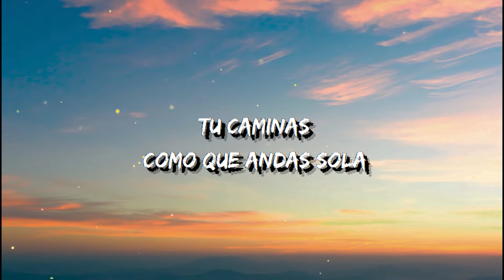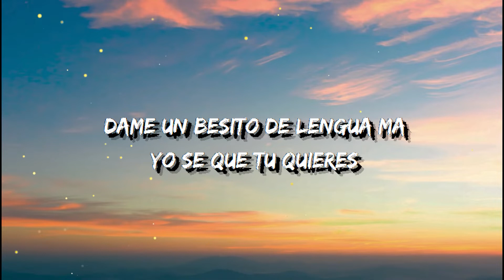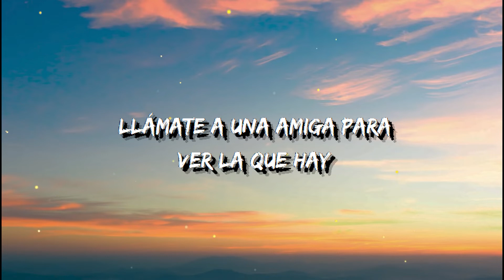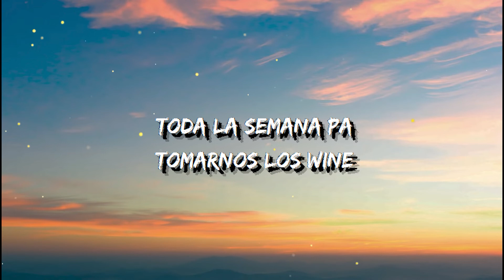Feid Ft. Lenny Tavarez, Farruko y El Alfa - Badwine (Letra/Lyrics) Extended Remix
[Letra de "badwine (Remix)"]

[Intro: Lenny Tavárez]
Mano arriba, que yo sé que ningún pirobo te controla
Tú camina' como que anda' sola y que dejaste la Coca-Cola
Eso se ve, no ere' la misma de antes
'Tás que brilla' sin diamantes, que esta noche se trate de ti

[Pre-Coro: Feid & Lenny Tavárez, Ambos]
Dime dónde estabas (Yeah, eh)
Estabas tan perdida (Yeah, eh)
Extrañaba tus besos y tu piel, ¿qué era de tu vida?
Esta madrugada quiero hacerte mía
(Some bad, some-some; wuh)

[Coro: Feid]
Some bad wine
Toda la semana pa' tomarno' los wine'
Llámate a una amiga para ver la que hay
Vernos en Miami y terminar en un party, pa' ver tu body
Some bad wine

Hoy-hoy es, hoy es noche de travesura
De soltera te ves más dura
Despachan al ex y ahora quieren hookah
Que digan que eres una po–, pu-puñeta
Andas con dos phillie', la combi completa
Un escote pa' que te vean las te–
'Tamos un poco algarete

(Yeah; some bad, some-some)

[Coro: Feid]
Some bad wine

(Some bad wine, toda la semana pa' tomarno' los wine')